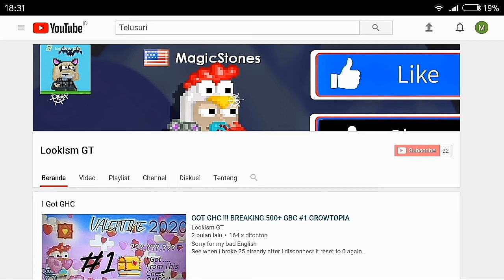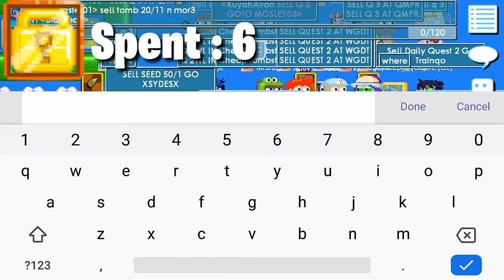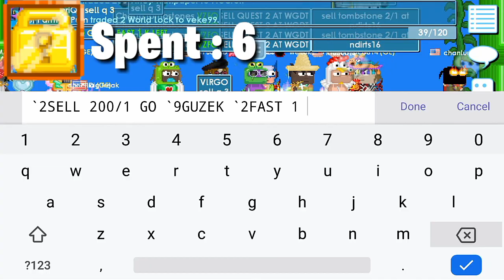Profit with DQ #7 (Wow i 5 x My WL So EZ)